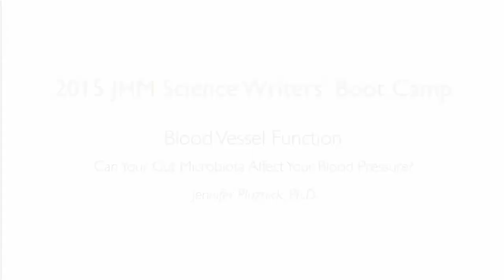Can Your Gut Microbiota Affect Your Blood Pressure? | Jennifer Pluznick, Ph.D.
JHM Science Writers’ Boot Camp speaker Jennifer Pluznick, Ph.D., talks about the smell receptors found in blood vessels and how these receptors play a role in blood pressure regulation.